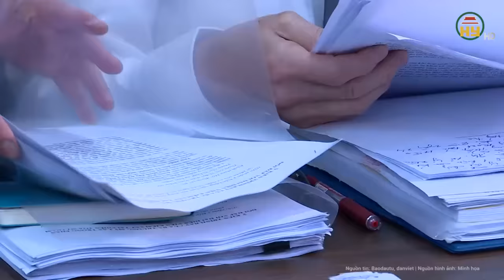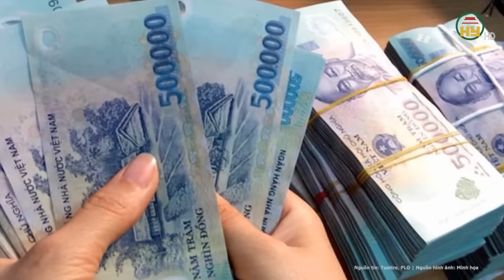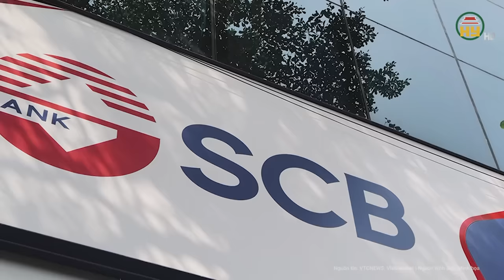Toàn cảnh vụ Trương Mỹ Lan 9/4: Thuộc cấp “sừng sỏ” của “người đỡ đầu” nói gì trước giờ phán quyết?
Tin tức 24h mới nhất | Toàn cảnh vụ Trương Mỹ Lan 9/4: Thuộc cấp “sừng sỏ” của “người đỡ đầu” nói gì trước giờ phán quyết?
Theo cáo buộc, bà Trương Mỹ Lan nắm giữ 91,5% cổ phần của Ngân hàng SCB, qua đó trở thành cổ đông có “quyền lực". Từ đó, bà Lan đã thao túng toàn bộ hoạt động của SCB, trong đó có việc tuyển chọn và bố trí nhân sự thân tín của mình vào các vị trí chủ chốt tại đây để dễ bề điều khiển.
Địa chỉ: 164 Nguyễn Văn Linh, thành phố Hưng Yên, tỉnh Hưng Yên
Tiktok: Truyền hình Hưng Yên
Facebook: Đài Phát thanh và Truyền hình Hưng Yên
Zalo: Đài PTTH Hưng Yên